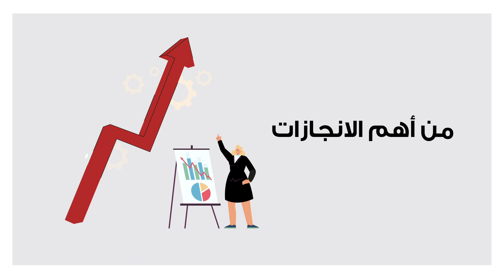NRC Kabab Bel Karaz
Internal video -